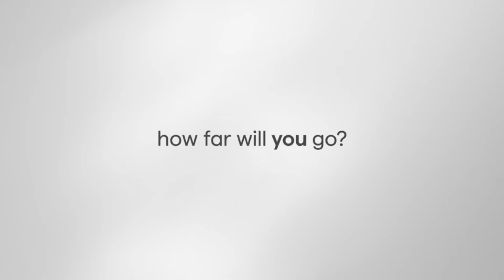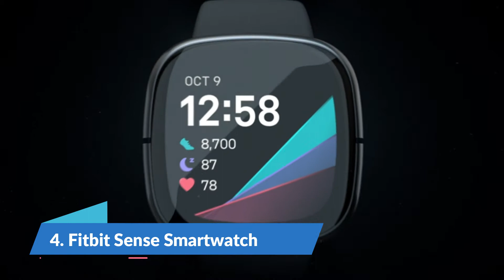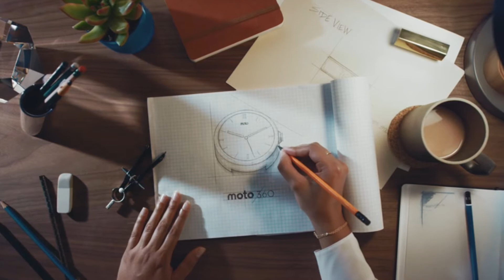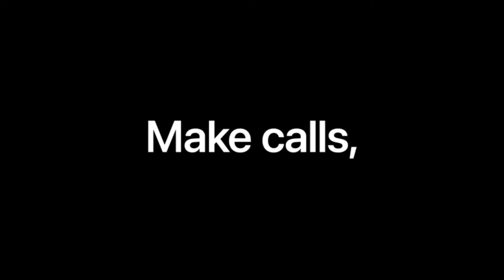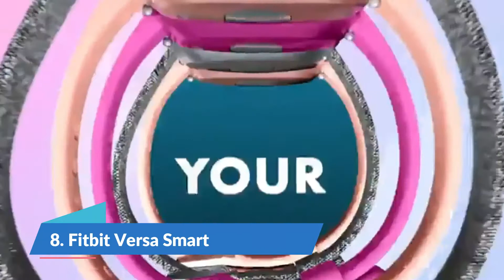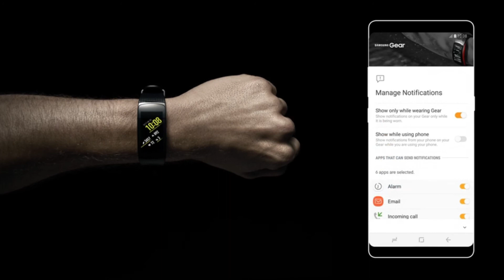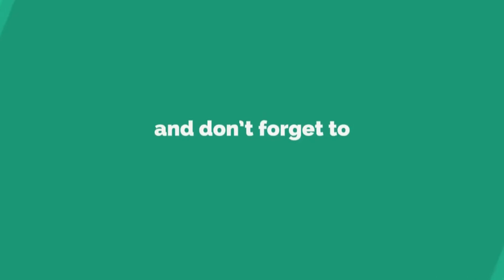Best Women's Smartwatch in 2021 | Top 10 Best Smartwatch For Women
Best Women's Smartwatch List

In this video, we have a list of the best smartwatches for women that will provide you many facilities.

We appreciate the best woman smartwatches of models on factors like features, fit, ease of use, and accuracy, comparing pro experiences with real user feedback.

By watching this video you can learn more about the best smartwatches for women. We appreciate the best woman smartwatches based on features, accuracy, battery life, connectivity.

      leave us a message (handkreviewer at gmail dot com) so we
      owners.

We cover this topic for you:

best smartwatches for women
best smartwatch for women
best smartwatch for women 2022
best smartwatches for women 2022
best smartwatch for womens
best smartwatches for females
best women's smartwatches for android
best women's smartwatch for iphone
best women smartwatch
best women's hybrid smartwatch
best smartwatch for women's health
smartwatch for women
women smartwatch 2022
women smart watch
smartwatches for women
women's smartwatch review
women's smartwatch review 2022
womens smartwatches
top smartwatches for women